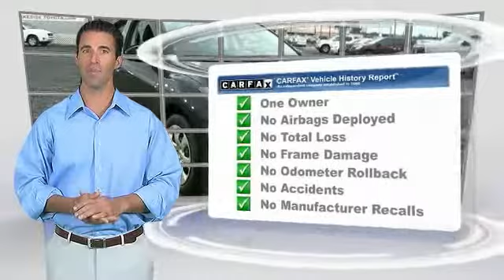2013 Mazda Mazda3 Metairie LA 99594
2013 Mazda Mazda3 i SV

Lakeside Toyota
3701 North Causeway

Hurry on in, a one-owner vehicle that's too good to be true. Talk about MPG! $ $ $ $ $ I knew that would get your attention! Now that I have it, let me tell you a little bit about this charming 2013 Mazda Mazda3. You just simply can't beat a Mazda product. Preferred Internet Customers!! PRINT THIS PAGE and HAND to CHAD STOWE, the used car Internet manager, upon arrival for internet SAVINGS. We look forward to hearing from you!!